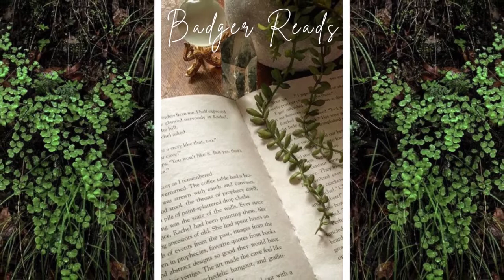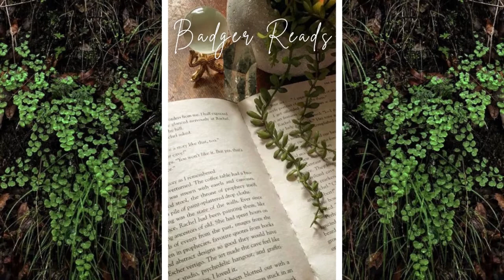July Book Haul | 2021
My July book haul is here! Enjoy!
-Huck